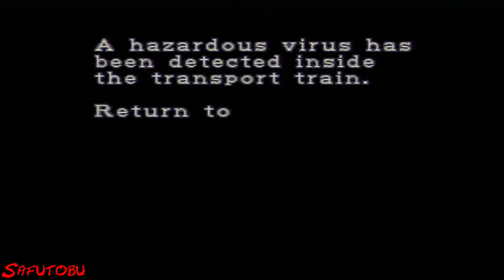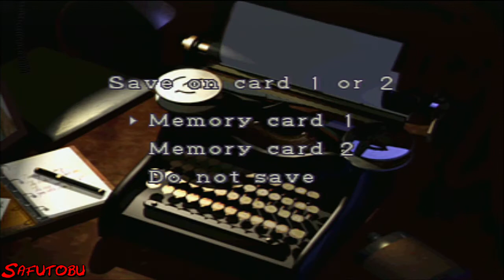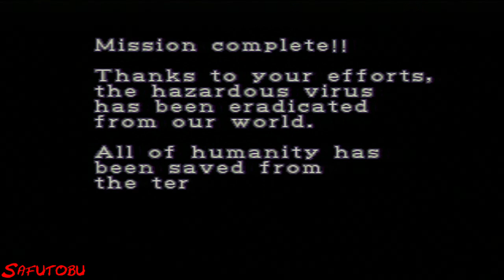Extreme Battle LV.1: ADA - Walkthrough 03 ITA - Resident Evil 2: Dual Shock Version (1998)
Se il video ti è piaciuto, supporta il canale mettendo mi piace, condividendo il video con gli amici e lasciando un commento :-)

Resident Evil 2: Dual Shock Version (1998) - Extreme Battle (EX Battle) - Livello 1 - Level 1 - LV 1 - Facile - Easy Mode - Punteggio / Rank / Ranking - Arcade - Original Game - Arrange Game
- Minigioco Sopravvivenza - Minigame - Modalità Extra (Scenario ADA) - Ps1 / Ps3 Guida ITA - Walkthrough 100%

Resident Evil 2, Biohazard 2, Dual Shock Version, Longplay, Speedrun, Walkthrough, Let's Play, Gameplay, Playthrough, Guida, Soluzione, ITA, ITALIANO
(HD 720p, Playstation 3, Ps3, Ps1, PsOne, Psx, 1998, Capcom, Survival Horror, Raccoon City, Versione Classica, Classic)

Come Sbloccare la Modalità EXTREME BATTLE (solo per la versione Dual Shock):
Finire lo scenario A di uno qualunque dei personaggi a livello Normale, poi finire lo scenario B dell'altro personaggio.

1:57 Stage One - Underground Umbrella Lab
(Stage 1 - Laboratori Sotterranei Umbrella)

15:44 Stage Two - Sewage Disposal Plant
(Stage 2 - Impianto di Smaltimento delle Acque reflue / Fogne)

28:34 Stage Three - Raccoon Police Station / Police Precinct
(Stage 3 - Stazione di Polizia di Raccoon / Distretto di Polizia)

Locazione Bombe Anti-Virus (4 Special Bombs):
31:48 Bomba Speciale 1 (Cella Ben Piano Interrato B1)
40:27 Bomba Speciale 2 (Stanza Custode 1° Piano)
58:05 Bomba Speciale 3 (Stanza Tassidermia Corridoio Tigre 2° Piano)
1:02:39 Bomba Speciale 4 (Stanza Ingranaggi Orologio 3° Piano)

N.B. Le Bombe Speciali si possono trovare casualmente nelle seguenti 8 Aree e Stanze della Stazione di Polizia nello Stage 3, la loro posizione cambia di partita in partita:
1) S.T.A.R.S. office (Ufficio S.T.A.R.S. 2° Piano)
2) Holding Cell (Cella di custodia / Cella Ben Piano Interrato B1)
3) Operation Room  (Sala operativa / Stanza Camino 1° Piano)
4) Night-duty room (Stanza di notte / Stanza Custode 1° Piano)
5) Cog Room (Sala degli ingranaggi / Stanza Ingranaggi Orologio 3° Piano)
6) Press Room (Sala stampa 1° Piano)
7) Taxidermy Display Room (Stanza Tassidermia / Stanza Tassidermia Corridoio Tigre 2° Piano)
8) North parking lot (Parcheggio nord / Gabbiotto Cortile Esterno)